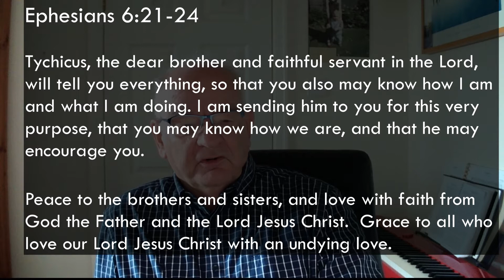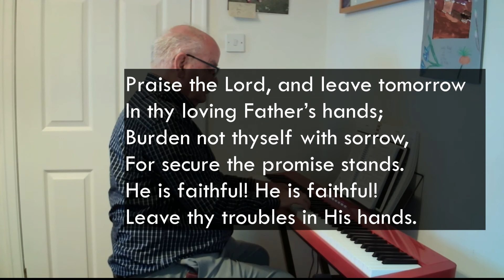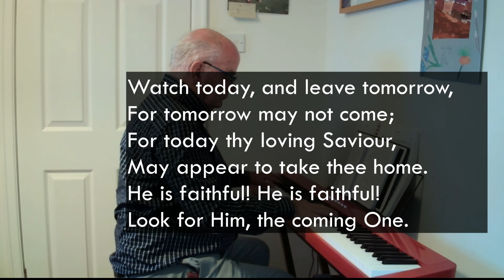Hillbank Devotion 10/9/20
Jim Kay leads us in today's devotion from Ephesians 6, looking at the character of Tychicus and what we can learn from him.